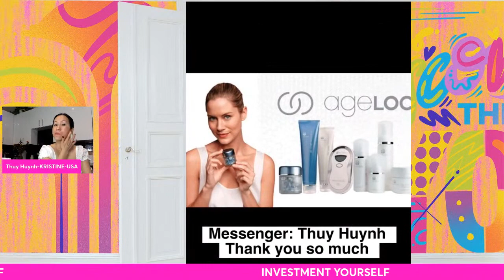A GIFT FOR YOU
LOOK YOUNGER.FEEL YOUNGER.BE YOUNGER WITH AGELOC TRUFACE ESSENCE ULTRA